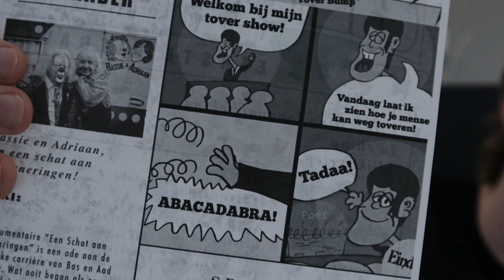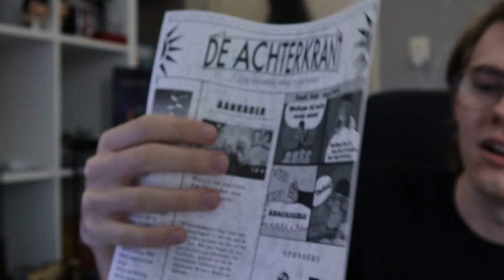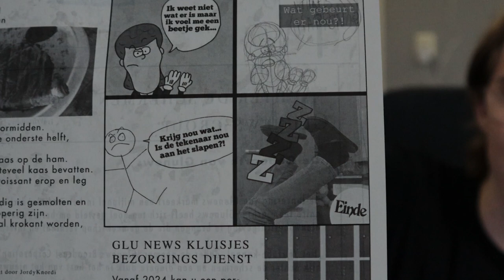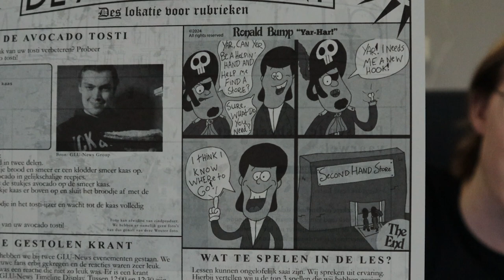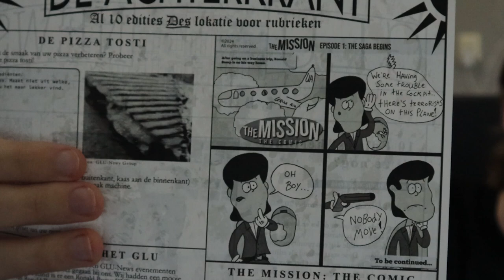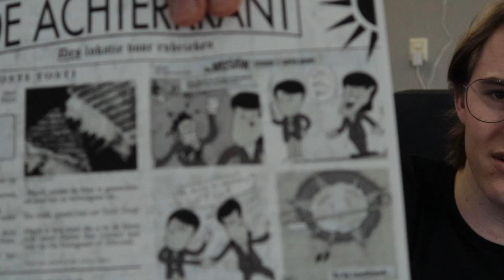Ronald Bump Took Over The School Paper?!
Let's take a look at all the Ronald Bump comics from my school's news paper!

Welcome to Jes Tube! Home of Ronald Bump, GameBoy, The Mission, Harmsen & De Boer and much, much more!